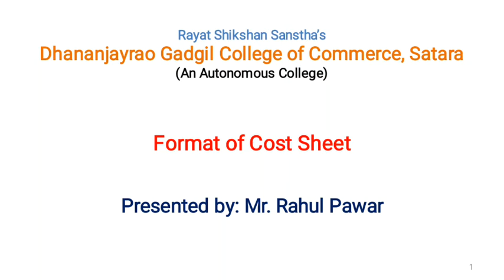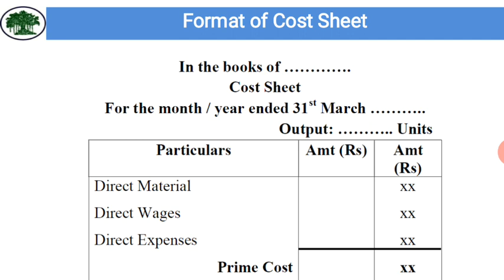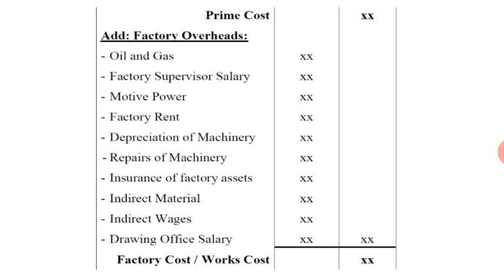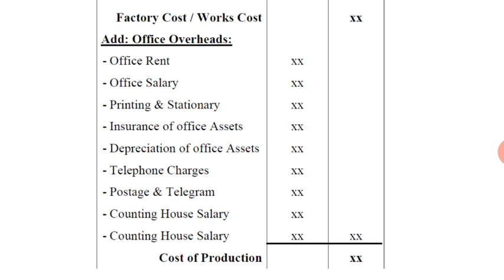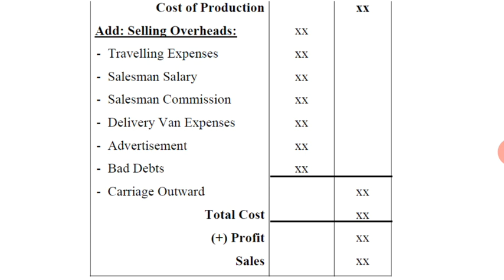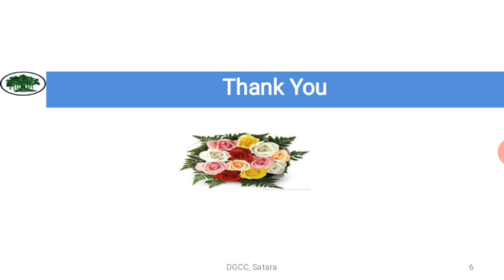Format of Cost Sheet